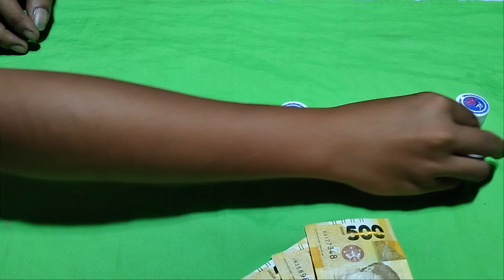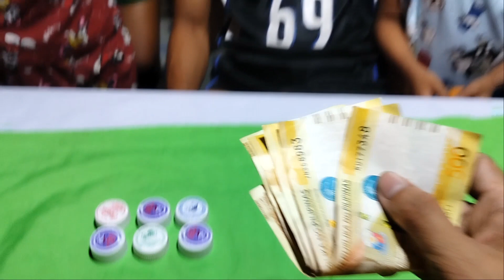Bottle Cup Puzzle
Naisahan ko din ang sila sa wakas